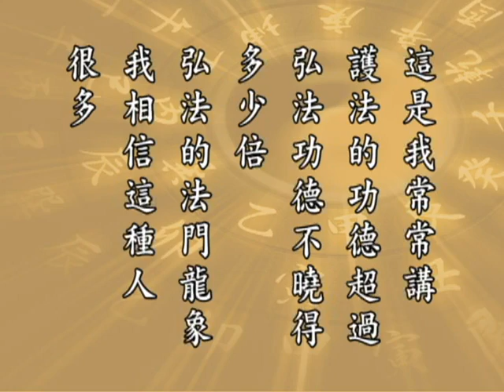太上感應篇 149